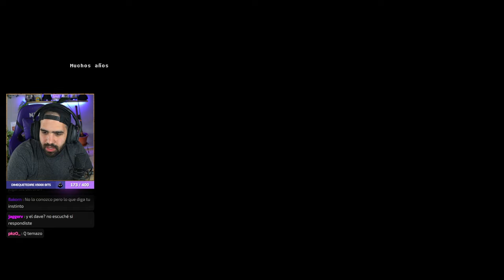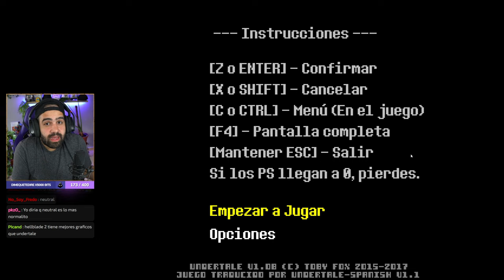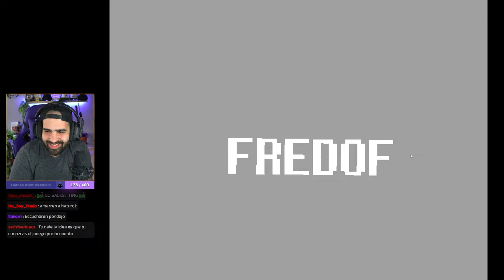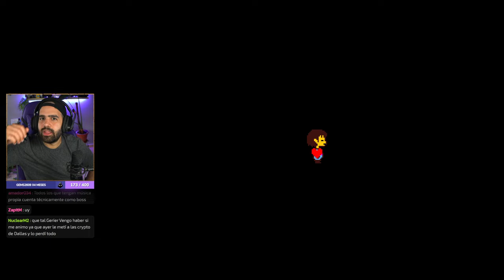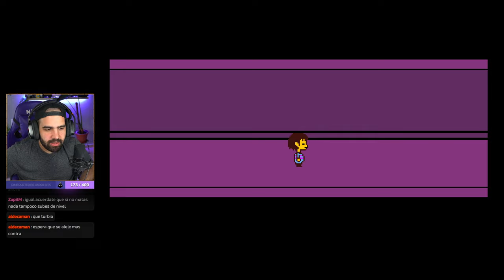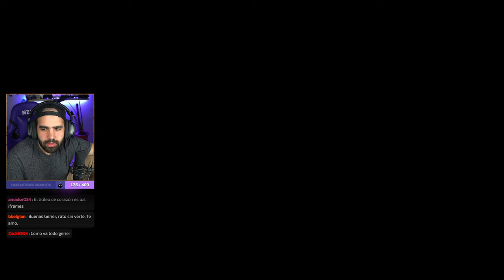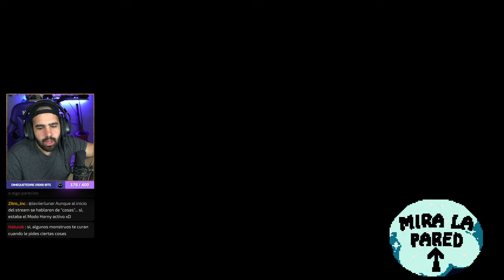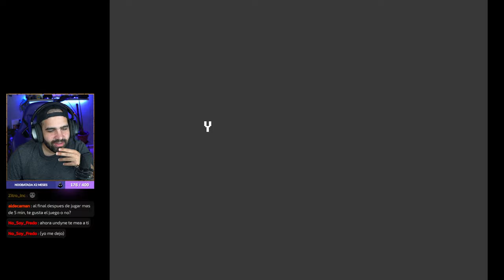Mi PRIMERA VEZ en UNDERTALE 🔪